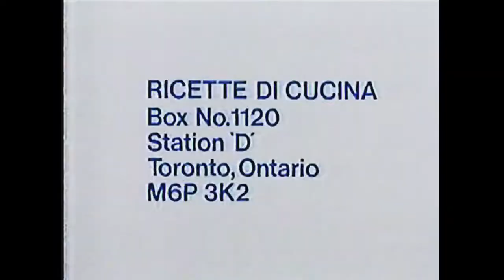La Cucina Italiana con Pasquale - Spaghetti with filet of pickerel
PLEASE READ:  This is the original cooking show by Pasquale Carpino.  It aired on CHIN TV during the Johnny Lombardi Italian program in the early to mid 1980s.  This is several years before Pasquale's Kitchen Express was produced.  The video was transferred from VHS video tape and is a product of its source.